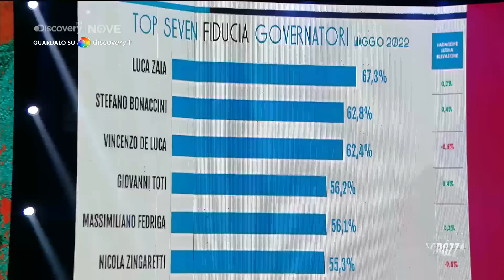Maurizio Crozza sul governatore più amato d'Italia e le doti comiche di Giorgia Meloni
È TORNATO FRATELLI DI CROZZA!
Su Nove e in streaming su discovery+, trovi la nuova stagione dello show satirico di Maurizio Crozza: scopri i nuovi personaggi!

ABBONATI a discovery+ per vedere Crozza senza interruzioni: disdici quando vuoi!

Una straordinaria offerta di intrattenimento, lifestyle, true crime, natura, avventura e sport da tutto il mondo